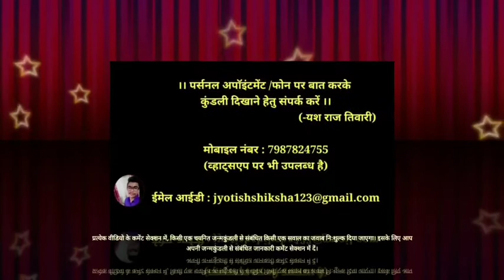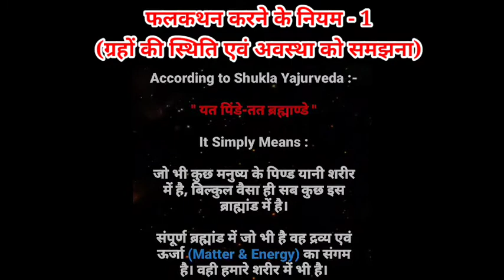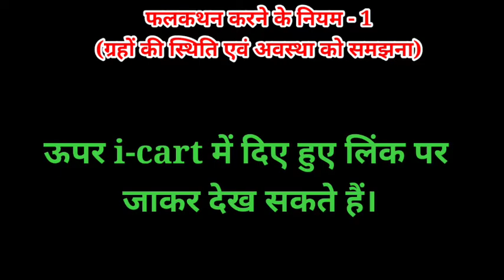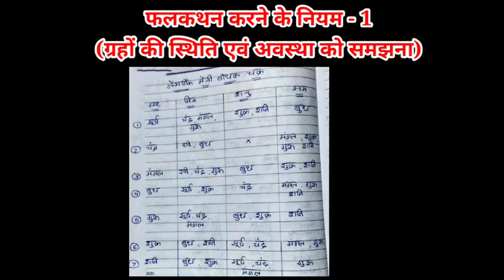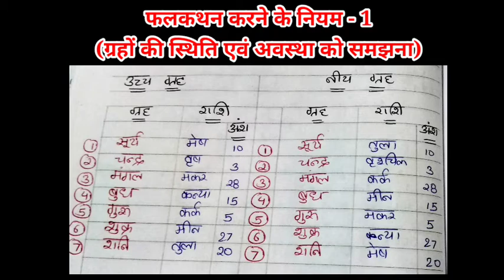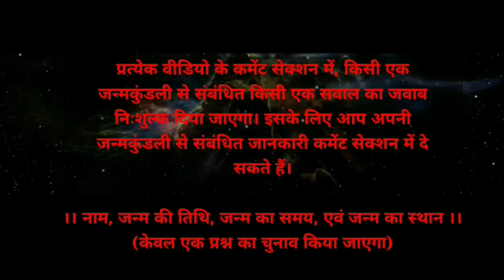फल कथन करने के नियम (1) ग्रहों की स्थिति एवं अवस्था को समझना| Rules of Prediction in Astrology- V.28